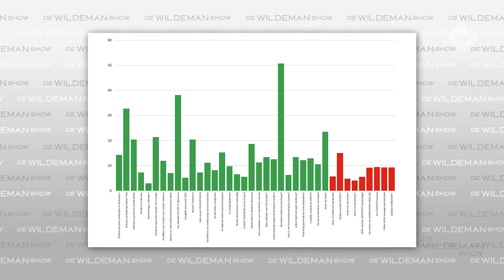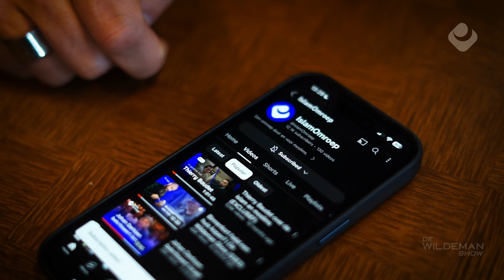Wat gaat er mis met De Wildeman Show?! (S4E10)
Dit is ‘em dan: de veertigste De Wildeman Show! En dan zou je denken: die milestone gaan we vast als een groot succes vieren. Maar gaat het eigenlijk wel zo goed met dit project? Nourdeen heeft een paar punten waar hij helemaal niet tevreden over is. En daar moeten we het echt even over hebben.